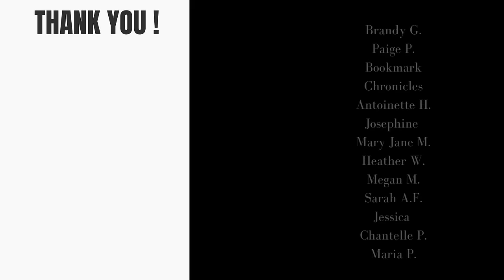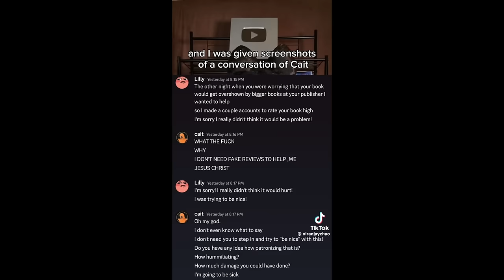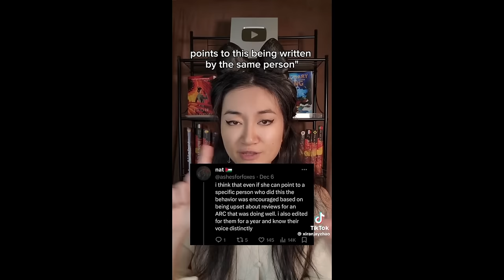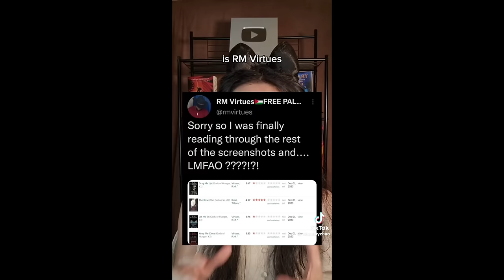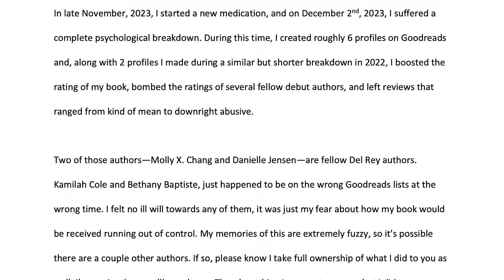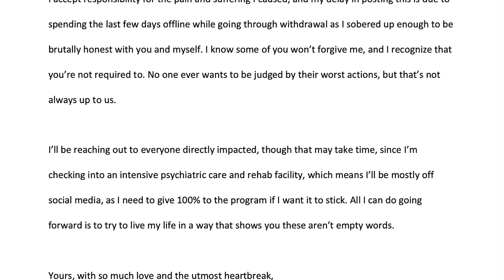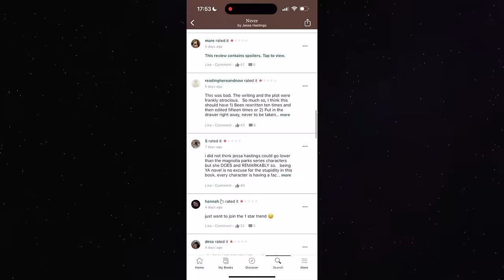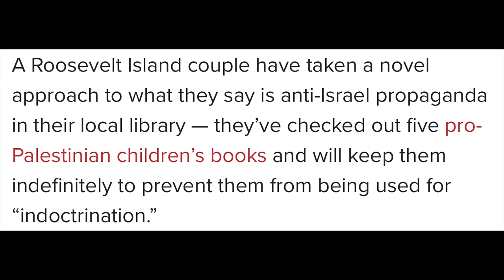BOOK COMMUNITEA: FUMBLING THE BAG 101/CAIT CORRAIN [CC]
Hey hey! This video isn't my best work but here you go. A recap of the saga with debut author Cait Corrain 🥴 and a couple other random topics. Keep it cute and respectful, but I'd love to know your thoughts on everything.